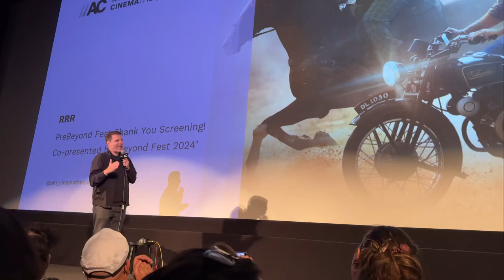NTR Jr gets a standing ovation at Beyond Fest 2024 in the US